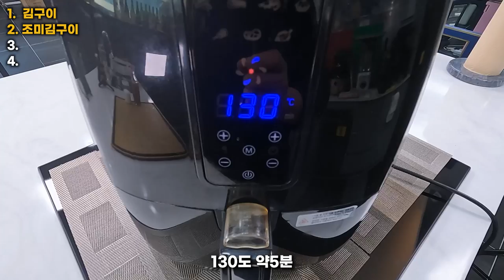최고의 김을 최고로 맛있게 먹는 4가지 방법 || 4 ways to enjoy the best seaweed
안녕하세요. 가치있는 요리를 가치(같이)하고 싶은 가치쿡입니다.

2022년 4월 8일 금요일 오늘 구독자님들의 성원으로 드디어~~~
꿈의 구독자수 1000명을 넘었습니다. 정말 정말 깊은 감사 인사 드립니다.
감사합니다 사랑하는 구독자님들~~
앞으로 더욱더 열심히 컨텐츠 연구하는 가치쿡 될 수 있도록 하겠습니다.
출발 가자 고고

오늘은 혈압을 조절하는 대표 영양소 비타민C,
혈압을 떨어뜨리고 혈관을 강화시켜주는 포피란,
혈압을 높이는 나트륨을 배출해 주는 칼륨을
가지고 있어 고혈압에 좋은 김……. 그 중 완도 돌김으로
보관법부터 밥 반찬 칼국수까지 SET로 알려 드릴 수 있도록 하겠습니다.
앞으로 이 영상 이후로 귀한 김 선물 받고 당황하지 마세요~ 다 드실 수 있습니다.

00:00 인트로
00:50 김구이 + 맛간장
03:30 초간편 에어프라이기 조미김구이(대박빠름)
04:43 김장아찌 만들어봐요!!
06:19 김국 || 김메밀국수 만들깅!!

▶음원 : Storyblocks으로 부터 사용권 얻음 (Unlimited All Access 유료회원)
    -audioblocks-funk-yeah-extended-jon-presstone_r_o7ojFTY.wav
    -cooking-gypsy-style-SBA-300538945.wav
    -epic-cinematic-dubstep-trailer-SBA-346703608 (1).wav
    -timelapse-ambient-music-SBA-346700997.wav